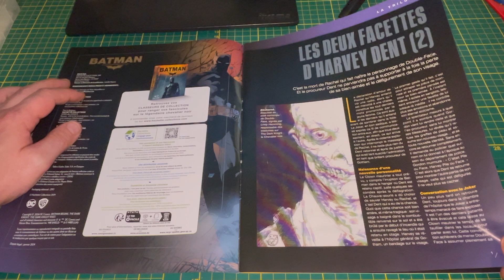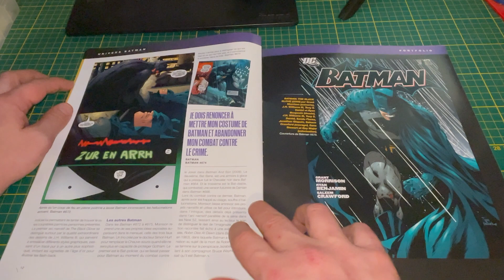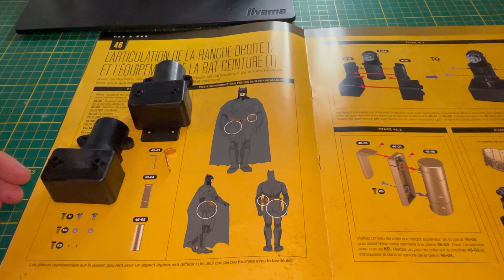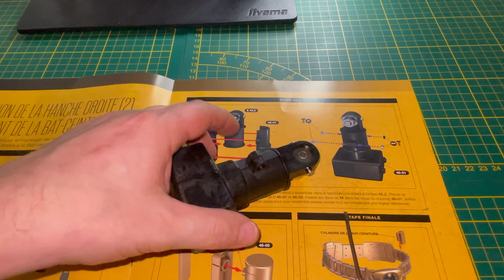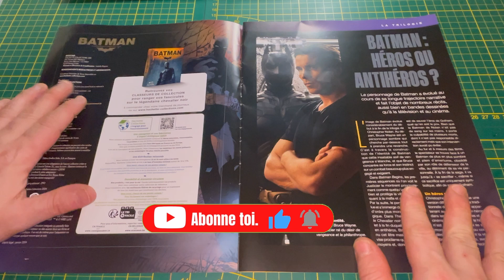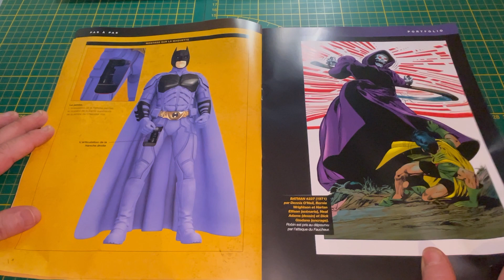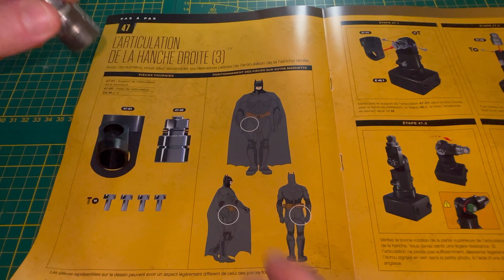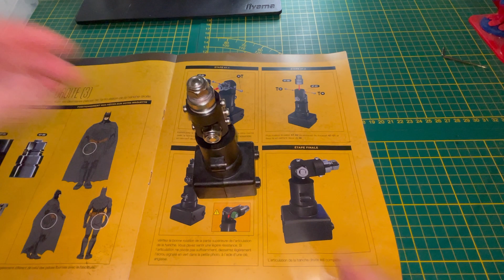Collection Hachette construisez Batman n°46 et N°47!@hachettecollections6087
je vous présente la suite du montage de BATMAN!
et dans cette vidéo on va continuer la hanche et on va monter les accessoires de la bat ceinture.
Bon visionnage.